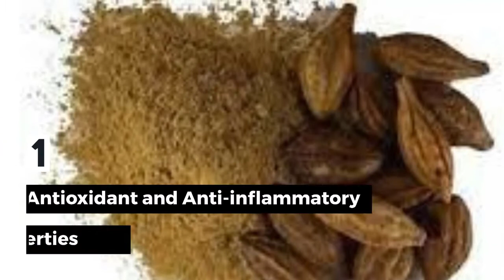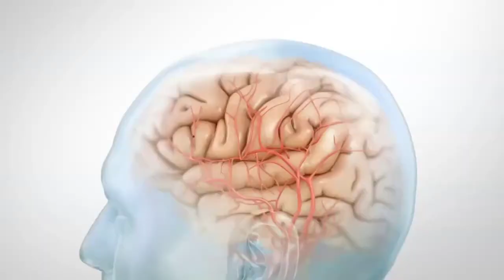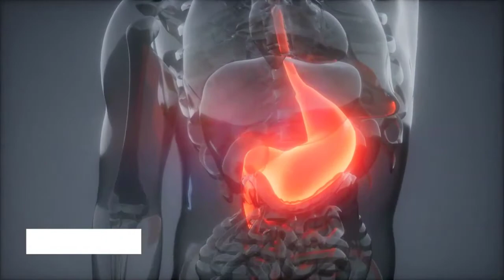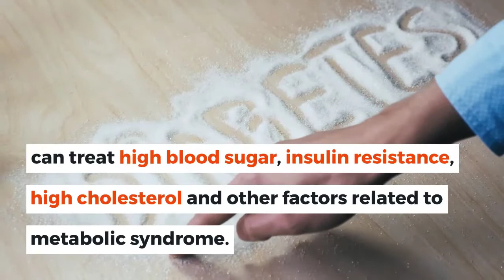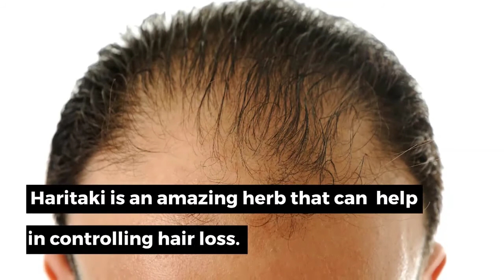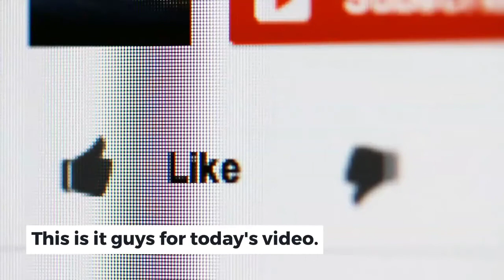Health benefits of Haritaki powder | Health benefits of Terminalia chebula | ayurvedic herbs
The Health benefits of Haritaki powder / Health benefits of Terminalia chebula, the King of Herbs. Haritaki is also known as Terminalia chebula or Harad. It is called the "king of herbs", for its remarkable gut cleansing and therapeutic benefits.
In the Indian subcontinent, it is regarded as "the divine fruit", and is one of the top ayurvedic herbs for health restoration.

Here are health benefits of haritaki powder:

1. Antioxidant and Anti-inflammatory Properties.
Haritaki fruit itself is high in certain antioxidants, such as vitamin C and vitamin E.
Most importantly, it increases concentrations of several other important antioxidants, including glutathione and superoxide dismutase, which fights oxidative stress.

Haritaki Benefits for Brain:
Due to its anti-inflammatory and neuroprotective properties, Haritaki can help prevent loss of memory, and neurodegenerative disorders such as Alzheimer's Disease.

Haritaki benefits for Arthritis:
Haritaki is anti-inflammatory, it contains chebulagic acid, that inhibits the activity of inflammatory proteins like interleukins.

This provides relief from swelling and pain.
Haritaki powder is also considered effective in managing migraine.

2. Antibacterial and Antiviral Properties.
Due to its anti-microbial properties, oral application of haritaki powder prevents cavities and gum disease.
Haritaki promotes wound healing by preventing infections.

Haritaki benefits for Skin:
Haritaki powder, or Haritaki oil can be applied topically to the skin, to potentially reduce wrinkles, hyperpigmentation, acne and other skin conditions. This is why haritaki is good for skin.

3. Haritaki for Digestive Issues and Constipation.
Haritaki has long been used for purgation, detoxification and for improving overall gut function and digestion.
It is used to treat gastrointestinal issues such as heartburn, diarrhea, flatulence, peptic ulcers, cramps and constipation. It has mild laxative effects.

4. Treats Sore Throats, Coughs and Allergies.
Haritaki can help treat common cold, and many respiratory issues, due to its anti-inflammatory, antibiotic and anti-asthmatic properties.
It decreases accumulation of phlegm, and improves overall health of the lungs and airways.
5. Supports Metabolic Health and Diabetes.
Haritaki contains chebulic acid, which escalates the production of insulin.
Compounds found in haritaki, can treat high blood sugar, insulin resistance, high cholesterol, and other factors related to metabolic syndrome.

This also makes Haritaki good for cardiovascular health.

6. Haritaki benefits for hair loss.
Haritaki is an amazing herb that can help in controlling hair loss.
Haritaki powder or oil is used to treat dandruff.

So, these were the health benefits of terminalia chebula.
How to take haritaki powder?
You can take half teaspoon of haritaki powder, once or twice daily, or as per your requirement.

Haritaki Side Effects:
Haritaki has a long history of use in traditional systems of medicine.
It is considered generally safe.

ayurvedic herb
ayurvedic herbs
haritaki powder benefits
ayurveda treatment
ayurveda herbs
haritaki spiritual benefits
haritaki powder
haritaki side effects
haritaki benefits
haritaki churna
haritaki powder how to use
haritaki detox
triphala churna
haritaki capsules
power of haritaki
haritaki challenge
haritaki for hair
how to use haritaki powder
haritaki for hair regrwoth
haritaki yoga benefits
haritaki plus yogic super brain food
haritaki powder making
haritaki powder benifits
haritaki powder side effects
how haritaki helps
how to apply haritaki
what is haritaki
why haritaki is good for skin
uses of haritaki
haritaki benifits
haritaki ayurvedic
haritaki triphala
haritaki ayurveda
raw haritaki
organic haritaki
india haritaki
haritaki herbs